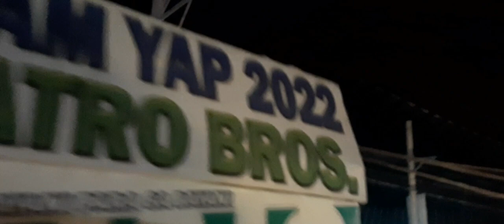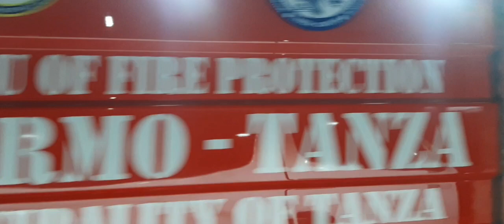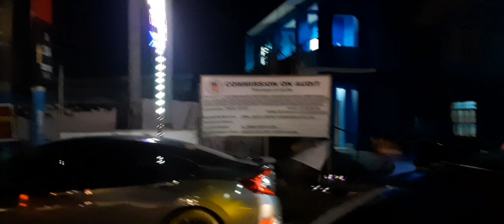Habang pauwi may nadaanan kaming karakol sa my mulawin tanza dahil anniversary ng simbahan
Happy anniversary sanja mayor simbahan tanza at may karakol